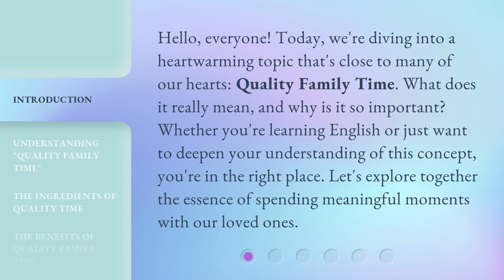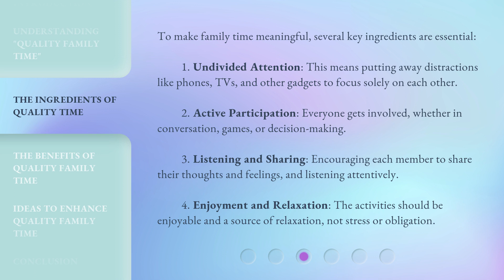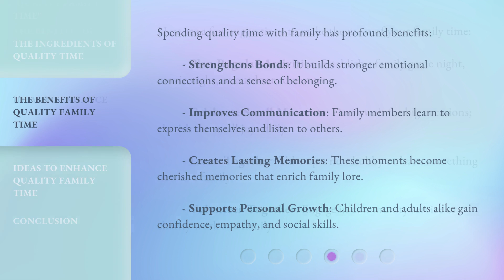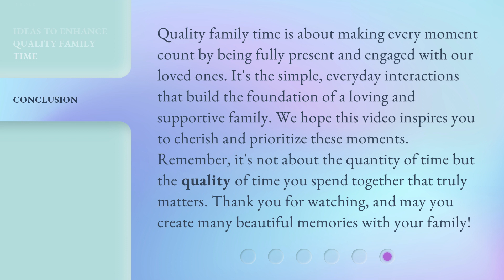Unlocking the Joy of Quality Family Time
Embracing Family Fun: Unlocking the Joy of Quality Time Together • Discover the magic of quality family time as we explore fun activities and create lasting memories together. Join us on this heartwarming journey of togetherness and joy!

00:00 • Introduction - Unlocking the Joy of Quality Family Time
00:34 • Understanding "Quality Family Time"
01:08 • The Ingredients of Quality Time
01:52 • The Benefits of Quality Family Time
02:25 • Ideas to Enhance Quality Family Time